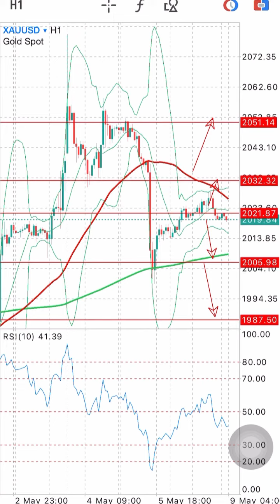XAU/USD Signals Forecast Outlook Potential Trade Gold on 9 May 2023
Daily Free Signals Forex Pairs Forecast Tips for Daily Beginner Trading Videos. XAU/USD Signals Forecast Outlook Potential Trade Gold on 9 May 2023.

foreign exchange
forex
forex trading
forex news
forex market
forex signals
best foreign exchange
currency trading
forex currency
forexdirectory
forex investment
forex strategies
mt4 indicators
trading signals
factory forex
smart trader
fx daily
forex analysis
action forex
forex account
forex trading signals
forek
tradize
forex millionaire,
fx charts
forex platform
currency fx
funded trader
forex dealer
trader 4
learn forex trading
market crash
Investment fx
IQ options
option iq